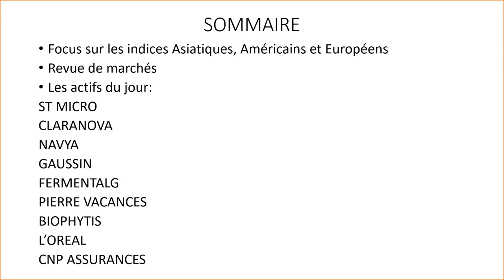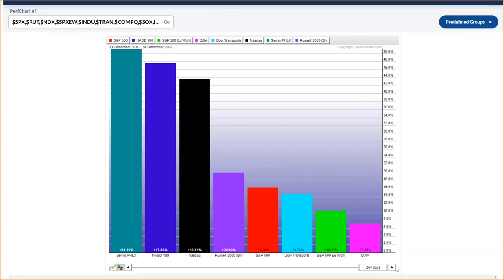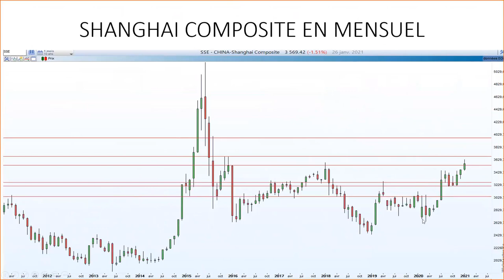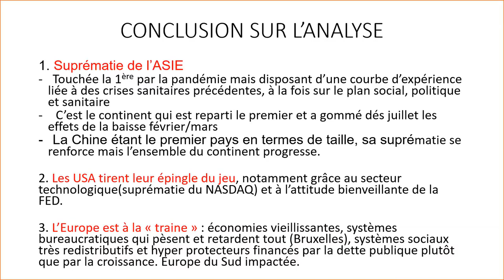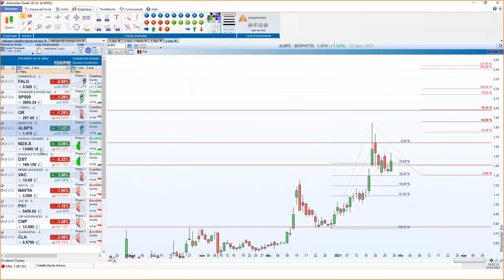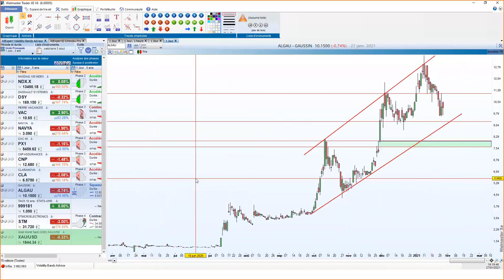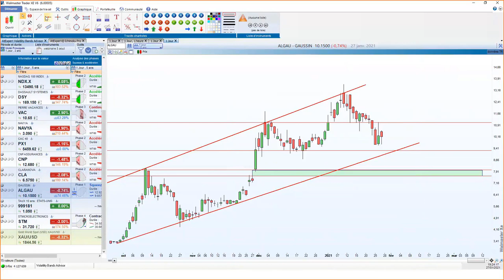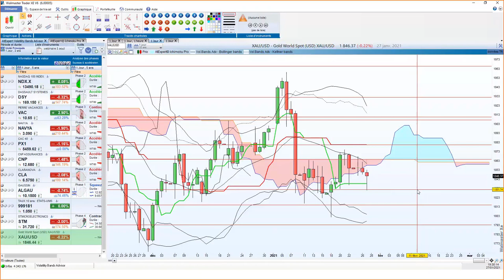Bourse et trading - Analyse des actifs du jour